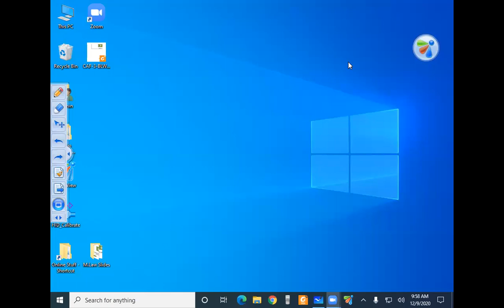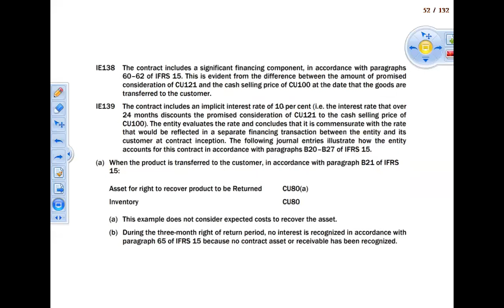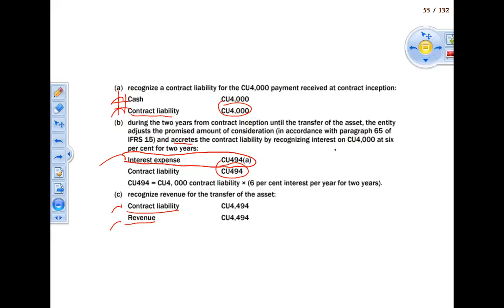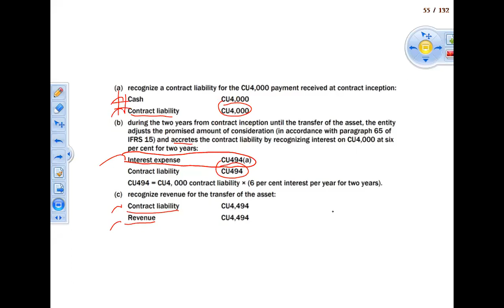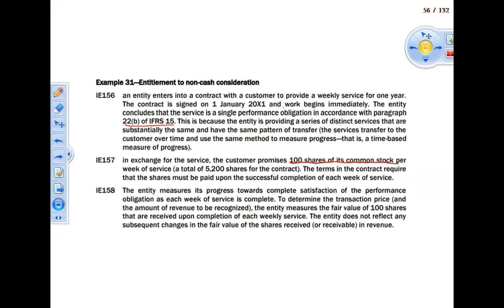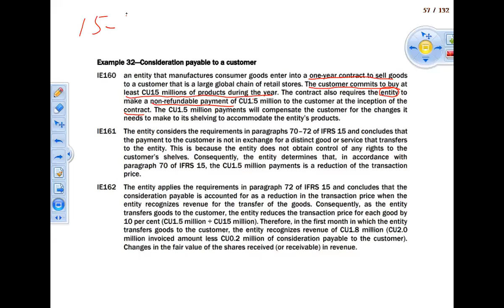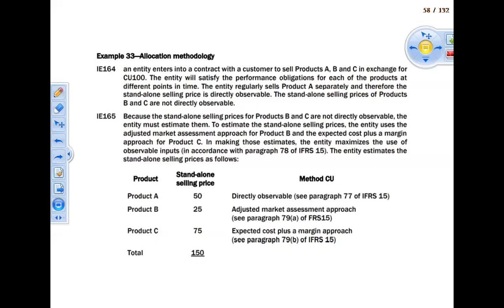FAR 1 Today's Lecture